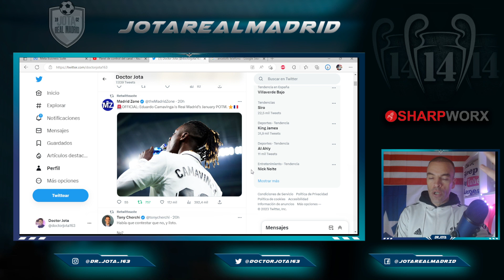Camavinga named POTM in Real Madrid